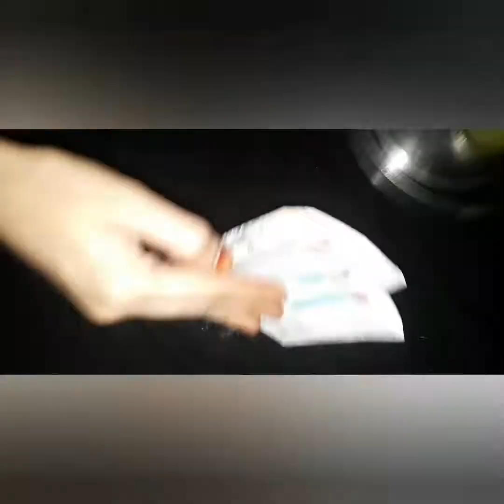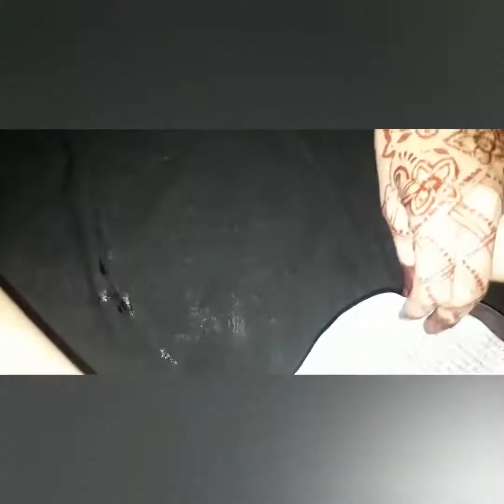😘 Happy Happy Biscuit Cake At Home in 5 minute | 5 मिनट मे बनए बिस्कुट से Cake 🍰Zulekha Cooking Vlog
😘 How To Make Biscuit Cake At Home in 5 minute | 5 मिनट मे बनए बिस्कुट से cake Zulekha Cooking Vlog

Hindi video today I'm going to show you how you can make cake chocolate cake at home in 5 minutes with busy so let's watch my video if you are new on my YouTube channel so like share subscribe and press Bell icon thank you so much for watching my video